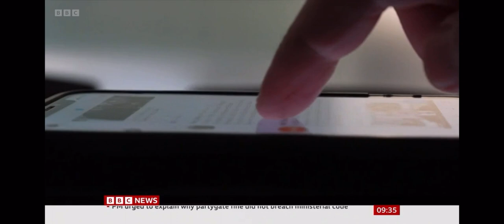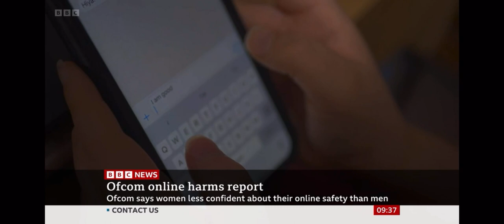Iona Fyfe on BBC News 1st June 2022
The head of media regulator Ofcom says tech firms must do more to protect women online, after its report revealed they were more likely to be victims.

Its report on UK media habits says women are more likely than men to face online abuse or see harmful content, and more likely to be distressed by it.

Only 42% of the women in its survey said they felt comfortable about speaking freely online.

Dame Melanie Dawes said firms should prioritise user safety over revenue.

Ofcom is set to become the regulator of social-media platforms as part of the government's Online Harms Bill, which puts the onus on tech companies to act swiftly to protect users and remove hateful content - or face steep fines.

In its survey of more than 6,600 adults in the UK, only 21% of people who had reported content to the social networks said it had been removed as a result, and half said nothing had happened at all.

"Look at your algorithms. Too many companies prioritise growth and revenue over user safety and don't actually think about the impact on the front-line user," said Dame Melanie, the regulator's chief executive.